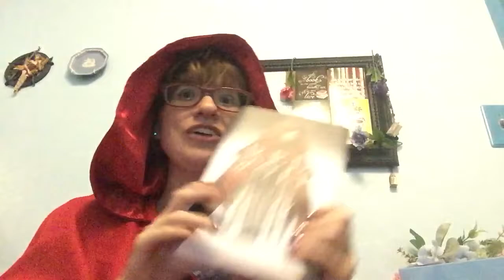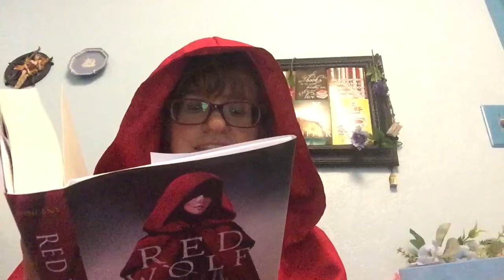Red Wolf 🐺 by Rachel Vincent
Try this amazing Red Riding Hood re-telling